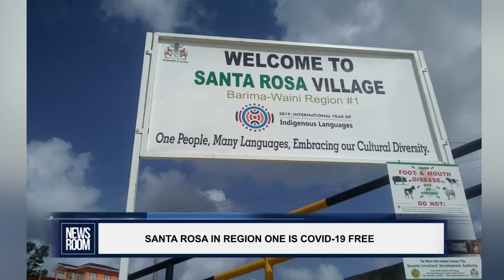SANTA ROSA IN REGION ONE IS COVID 19 FREE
One of the COVID-19 hotspots in the country, Santa Rosa, Moruca Region One is now COVID-19 free. As of July 31the final two COVID-19 patients who were in isolation recovered.